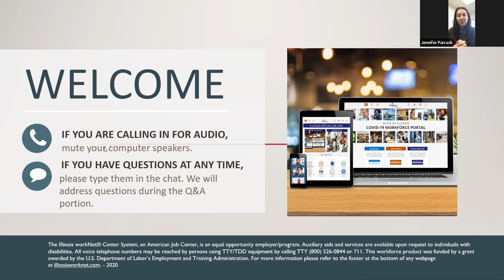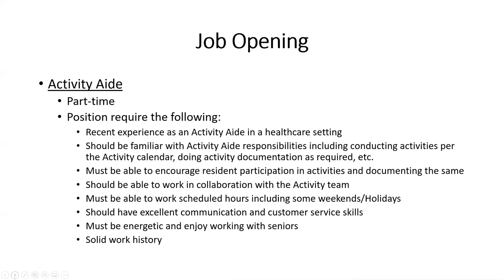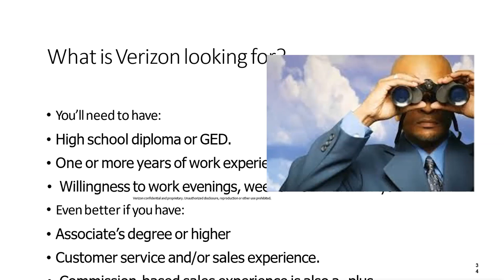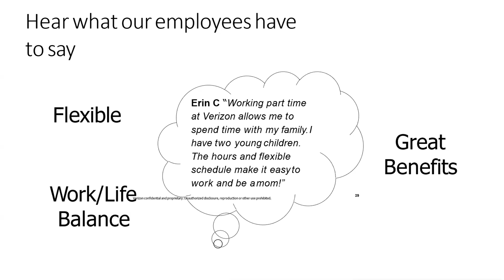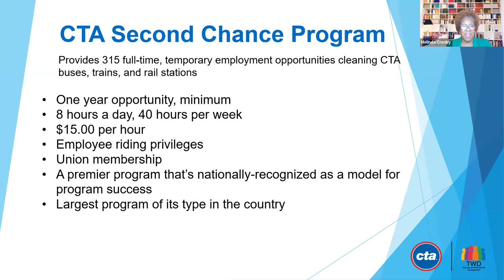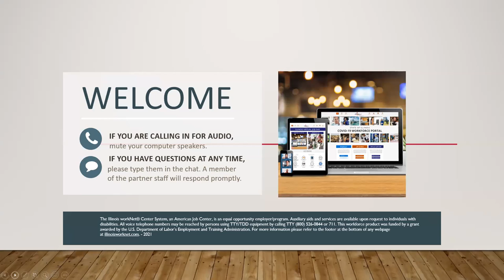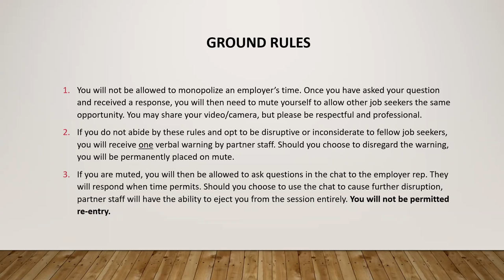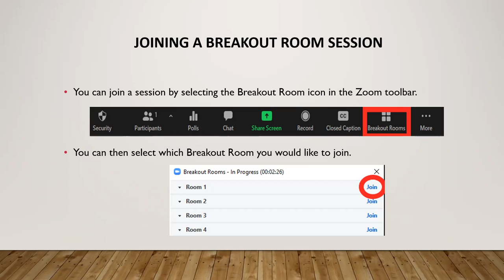Information & Hiring Event for Those Navigating Re-Entry - Employer Panel & Breakout Rooms - 12/8/21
Illinois workNet partnered with the Office of State Senator Patricia Van Pelt, Illinois Department of Corrections, Illinois Department of Employment Security and the Chicago Cook Workforce Partnership to hold a multi-employer Virtual Job Fair assisting returning residents.